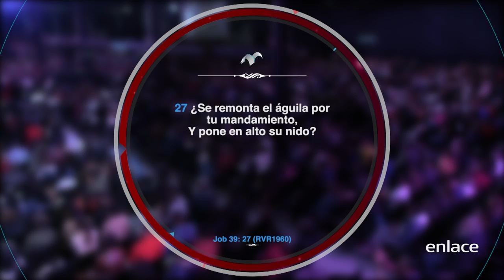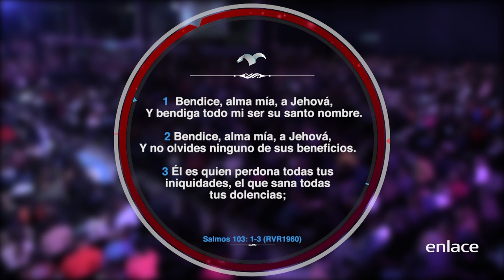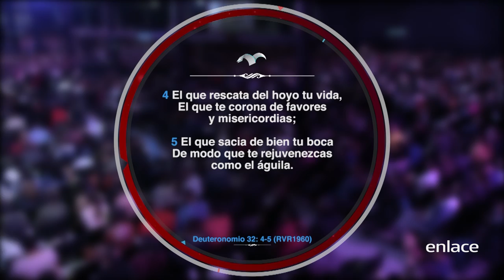Palabra Y Milagros - La Grandeza Del Águila - Enlace TV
EL apóstol nos enseña que el instinto del águila es el mandamiento de Dios en Job 39: 27 se remonta el águila 1- El águila tiene una visión grande, lo que quiere decir que tienes un Dios grande y tu visión debe ser grande.